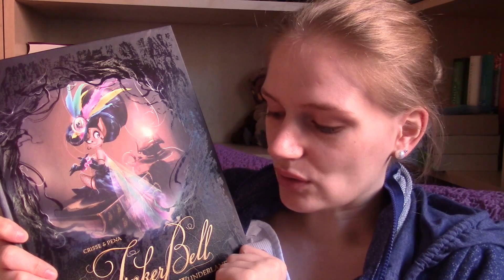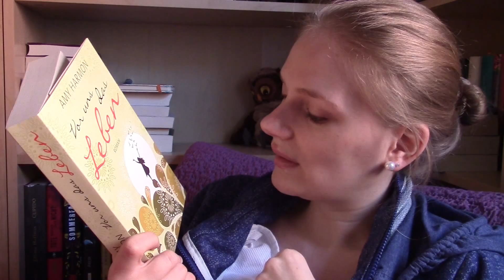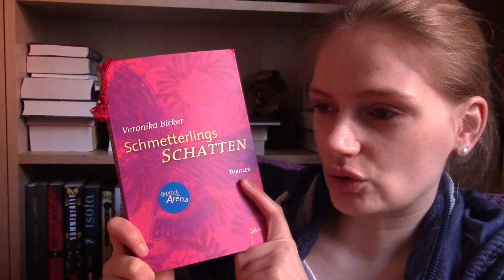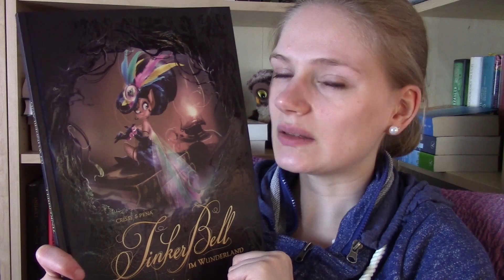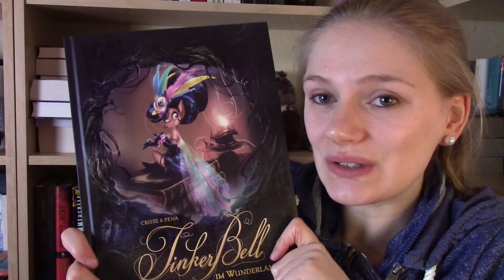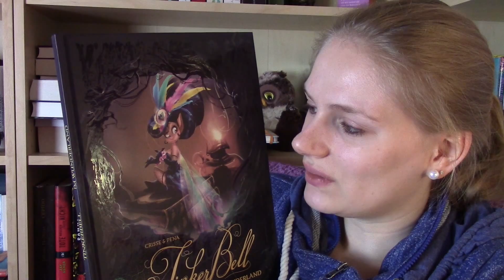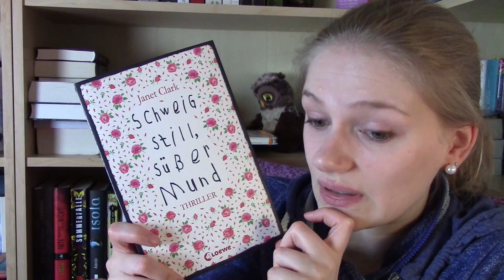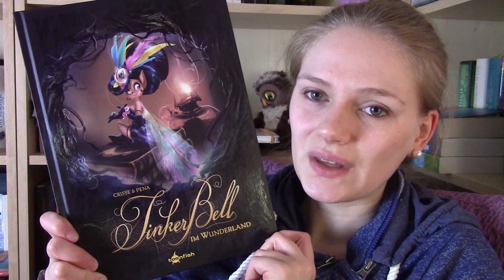[Lesemarathon] Februar II